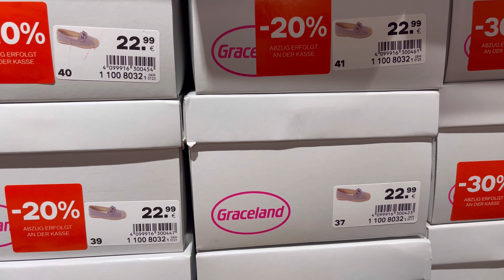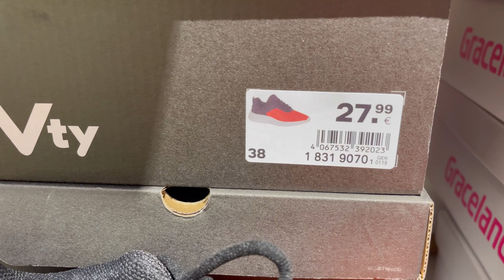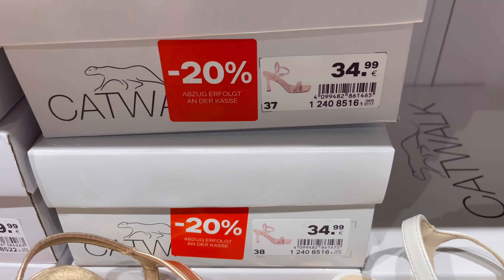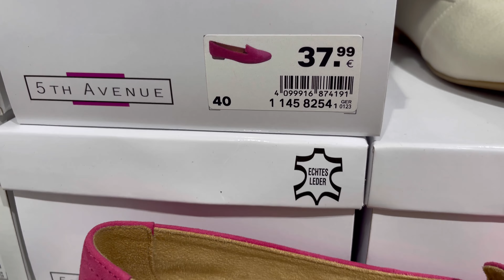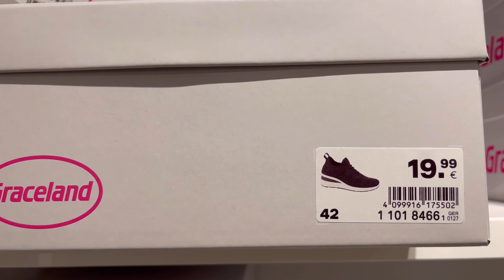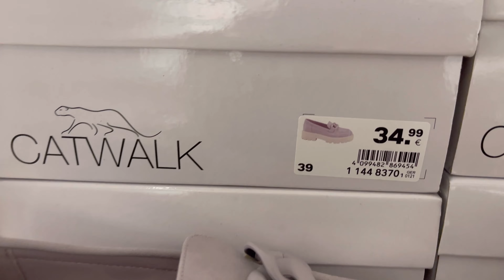Deichmann Sommer Angebote und Neue Kollektion Juli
Deichmann Sommer Angebote und Neue Kollektion Juli 2023